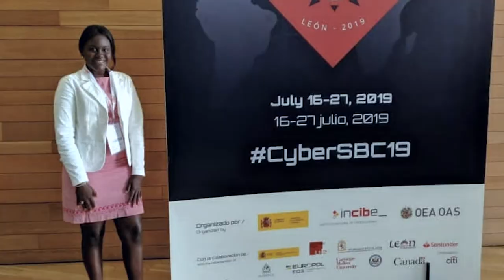Testimonio de de la estudiante Jeanny Vargas | Seguridad Informática